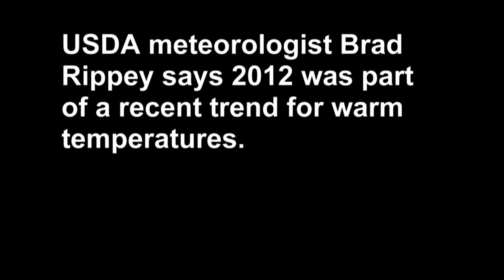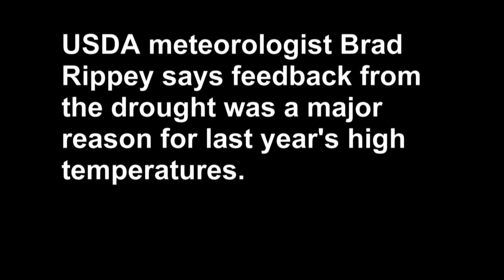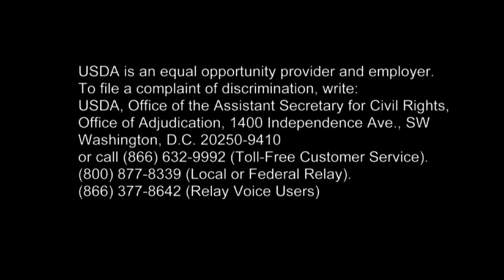USDA Meteorologist On 2012 As The Warmest U.S. Year Ever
USDA meteorologist Brad Rippey on the warmest year ever in the continental U.S., what caused it, and what to expect this year.  (Taped January 10, 2013)